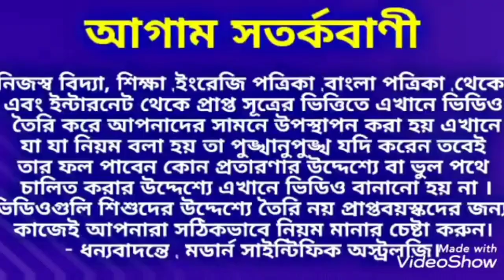আজ মধ্যরাত থেকে শ্রীকৃষ্ণের করুন দৃষ্টি পড়তে চলেছে 6 রাশির উপর।modern_scientific_astrology.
আজ মধ্যরা থেকে শ্রীকৃষ্ণের করুন দৃষ্টি পড়তে চলেছে 6  রাশির উপর।